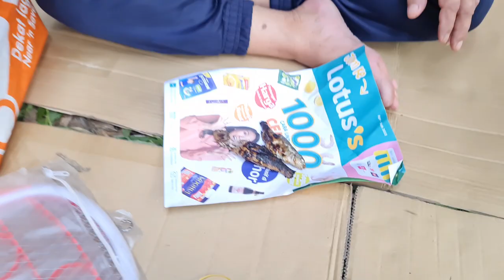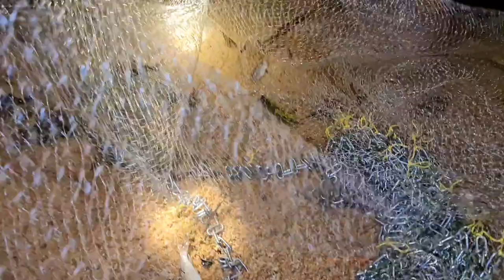Camping Adventure in the jungles of Malaysia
Fishing Camping Adventure to the Deepest Bottom in the Upper River, got information that there is a bottom that no one can dive into. the location is quite far upstream of the river. Finally, the 5 of us proved whether it was true that there were holes tens of meters deep upstream of the river, but many of them were deep downstream.

Well, this is what it contains, my friend.
Segment:

00:00 Intro preview of fishing camping adventure
02:33 Start fishing and camping adventure
08:00 lunch break on the road
1 3:53 the fish start to appear
16:44 met a really beautiful waterfall
18:54 meet a place that requires crossing the river
23:50 we reached the deepest hole upstream of the river, but there are many deeper ones downstream
26:51 because we were afraid we wouldn't be able to dive, we fished first while measuring the depth
30:20 We continued to camp upstream but there was no way through
32:10 Finally return downstream to set up tent
39:44 get firewood
43:54 Here are tips for splitting firewood
47:36 After sunset we are ready to shoot fish
55:56 This is our result of shooting fish tonight
59:24 return to tent to continue resting and sleeping
1:03:29 I cook straight away in the morning so I don't bring any more rice home
1:07:02 continue cooking spicy coconut milk mahseer fish

Perkhemahan ialah satu bentuk rekreasi luar atau pendidikan luar yang melibatkan penginapan bermalam dengan tempat perlindungan sementara asas seperti khemah . Perkhemahan juga boleh termasuk kenderaan rekreasi , kabin terlindung, khemah kekal, tempat perlindungan seperti bivy atau tarp , atau tiada tempat perlindungan langsung. Lazimnya, peserta meninggalkan kawasan maju untuk menghabiskan masa di luar rumah, dalam mengejar aktiviti yang memberikan mereka keseronokan atau pengalaman pendidikan. Menghabiskan malam di luar rumah membezakan perkhemahan daripada bersiar-siar , berkelah dan aktiviti luar yang lain.

Perkhemahan sebagai aktiviti rekreasi menjadi popular di kalangan golongan elit pada awal abad ke-20. Dari masa ke masa, ia semakin popular di kalangan kelas sosioekonomi lain. Perkhemahan moden kerap memiliki sumber semula jadi seperti taman negara dan negeri , kawasan hutan belantara dan tapak perkhemahan komersial. Di beberapa negara, seperti Sweden dan Scotland, perkhemahan awam adalah sah di tanah milik persendirian juga. Perkhemahan adalah bahagian penting dalam banyak organisasi belia di seluruh dunia, seperti Pengakap , yang menggunakannya untuk mengajar kedua-dua berdikari dan kerja berpasukan. Perjalanan perkhemahan sekolah juga mempunyai banyak faedah dan boleh memainkan peranan penting dalam pertumbuhan dan perkembangan peribadi pelajar.